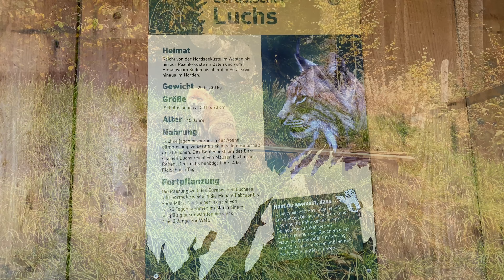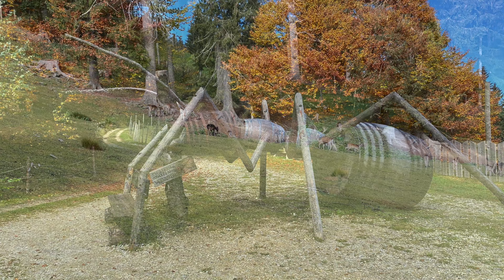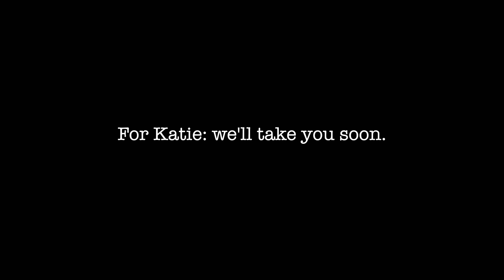Der Wilde Berg - Mautern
A little under 1.5 hours by car from Pension Haus Maria is Der Wilde Berg at Mautern.

Entry is free with The Schladming Dachstein Summer Card. A Chairlift dating from the late 60's takes you at a leisurely pace through the trees with the Alpine Coaster winding beneath you, passed the mid station and over the meadows and the Wolf Enclosure to the Berg.

The meadows are home to Deer, Alpacha, Jak, Goats, Donkeys and much much more. At the top the path winds down through the park and we first came to the Wild Cat enclosure where they sat half asleep just like big pussy cats. A fox was smiling at us from his perch. At the Linx Enclosure we could just glimpse them right at the back but the camera did not pick them up. On a previous visit they cam right down to us. The wolves and the bears were active for us to enjoy. There are birds of prey but their area is closed for lunch between 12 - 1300 hrs. The path winds on down to a restaurant and a childrens amusement area before continuing to Mid Station. From here you can take the Chair Lift back down, Walk, take the Alpine Coaster or a Mountain Go Kart. We chose to take the chair.